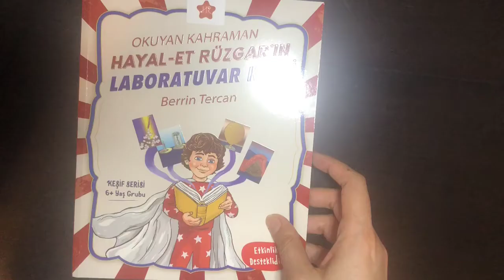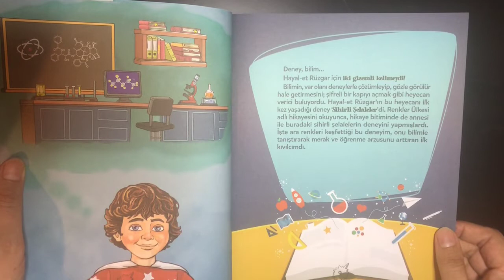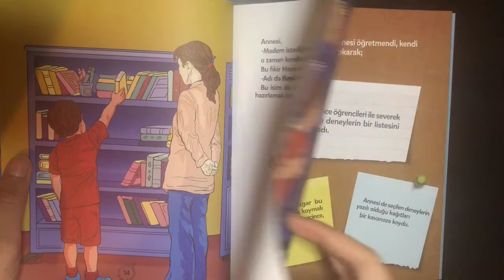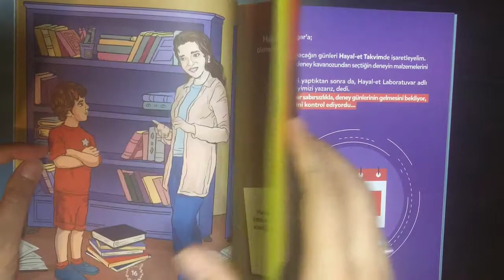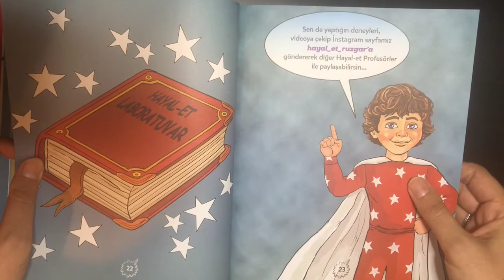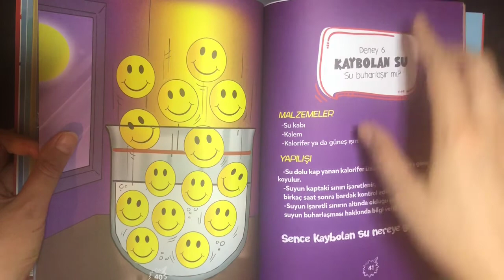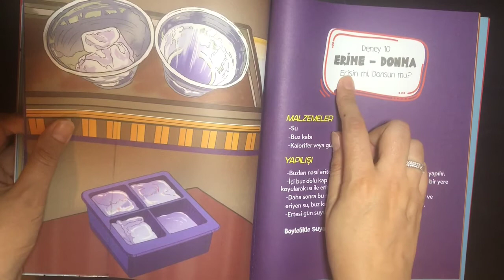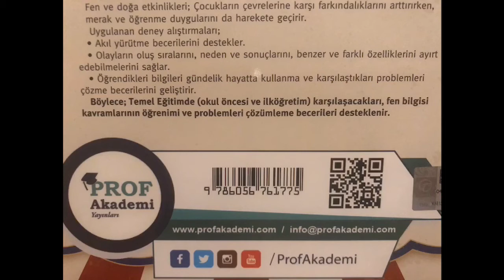Laboratuvar Keşfi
Okuyan Kahraman
Hayal-et Rüzgar'ın
Laboratuvar Keşfi'ni sizler için okudum,
Umarım beğenirsiniz :)